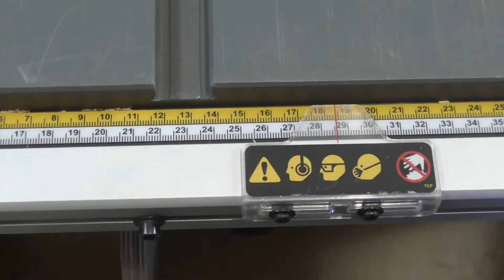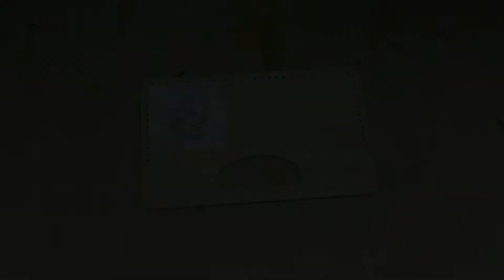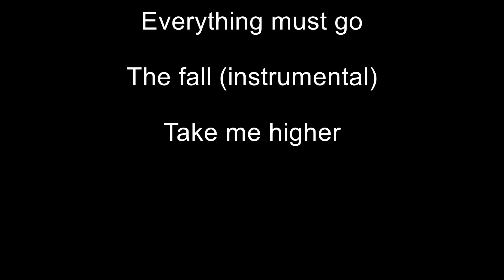Ξύλινη και πλεκτή τσάντα με σχέδιο από υγρό γυαλί. Wooden, crochet and liquid glass purse. Tutorial.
Θα δείτε τη δημιουργία μιας γυναικείας τσάντας από ξύλο σημύδας, πλεκτό και υγρό γυαλί.
Είμαστε ο Δημήτρης και η Βίκυ και δημιουργούμε χειροποίητα αντικείμενα κυρίως από ξύλο, νήμα και ύφασμα. Στο κανάλι μας μπορείτε να παρακολουθήσετε κατασκευές βήμα βήμα, διάφορα μαστορέματα, συζητήσεις για σχετικά θέματα, αξιολόγηση εξοπλισμού, υλικών και πολλά άλλα.

Μπορείτε να δείτε φωτογραφικό υλικό, κατασκευές και πληροφορίες σε blog, Instagram και facebook:

Η χρήση των εργαλείων μπορεί να γίνει επικίνδυνη.
Ο τρόπος που εγώ χρησιμοποιώ τα εργαλεία
είναι βάσει προσωπικής εμπειρίας.
Για την ορθή χρήση τους συμβουλευτείτε
 τις οδηγίες του κατασκευαστή.